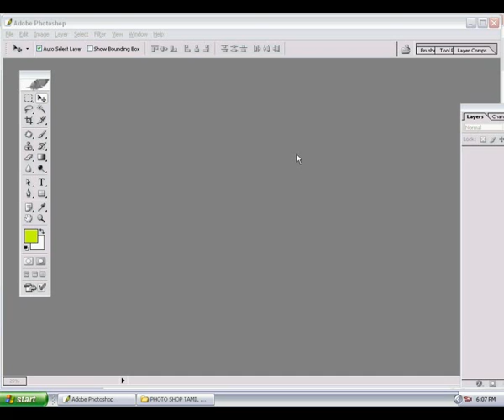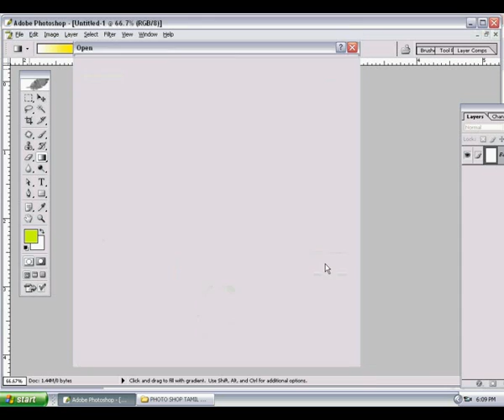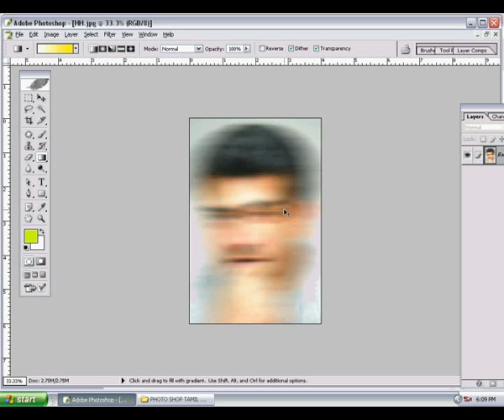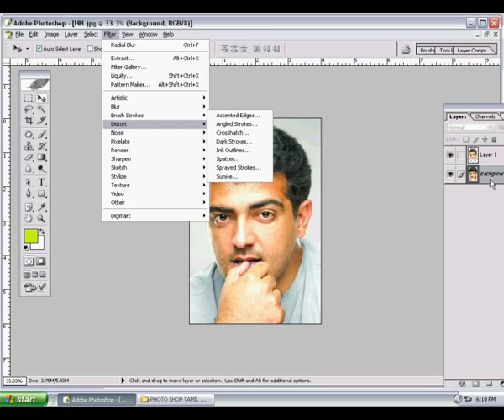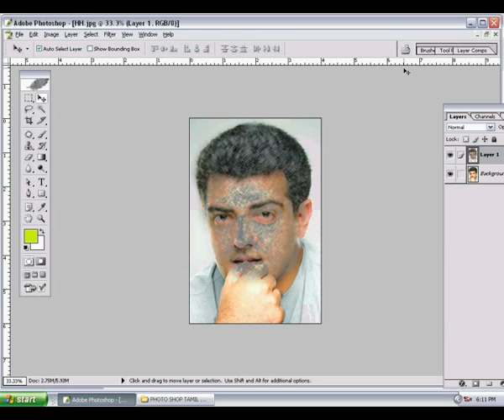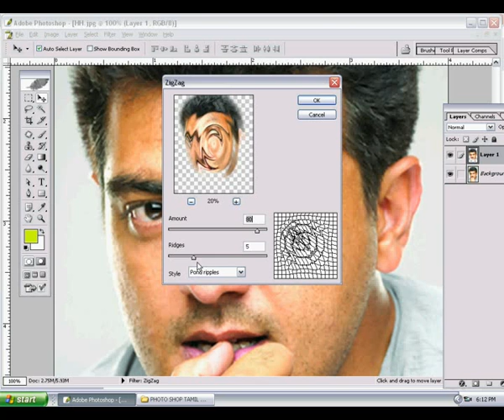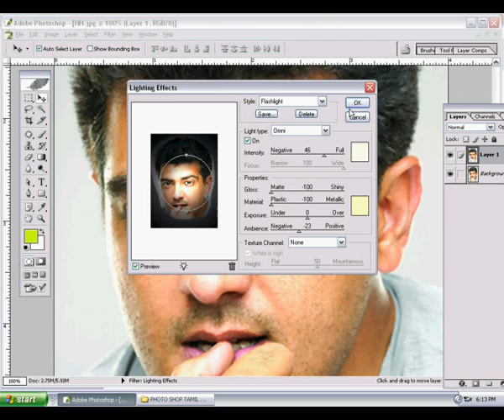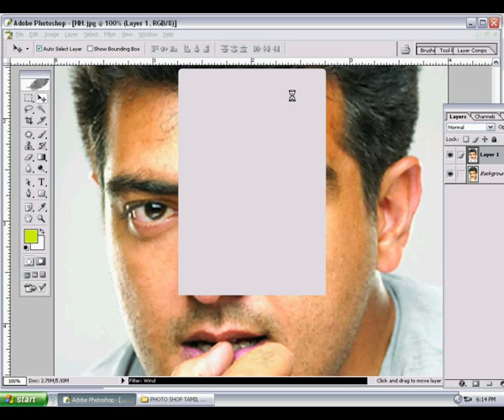how to apply filters photoshop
what photo filters do bloggers use
what photo filters do celebrities use
what photo filters to use
what photography filters
how do photo filters work
how to add filters photoshop
how to use filters photography
how to remove filters photoshop
how to use filters photoshop
how photo filters work
what photo filters do the kardashians use
what filters for photography
how to filters in photoshop
how many filters in photoshop
lee filters photography show
photoshop show all filters